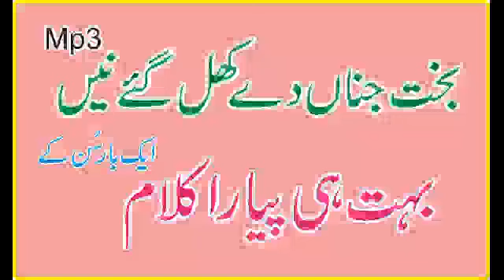Bakht Jina Dy Khul Gay Nain By Old Naat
Bakht Jina Dy Khul Gay Nain
Sharafat Ali Azmati
like and shiar my video and Thanks